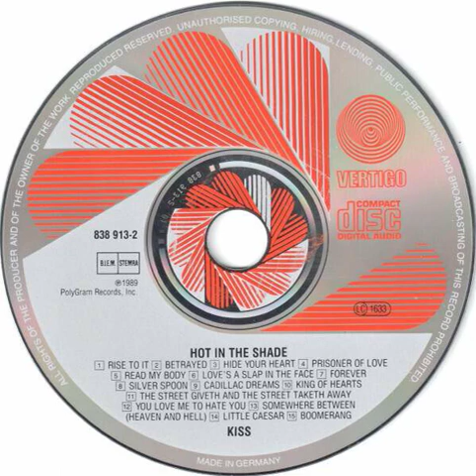Kiss - Forever Backwards